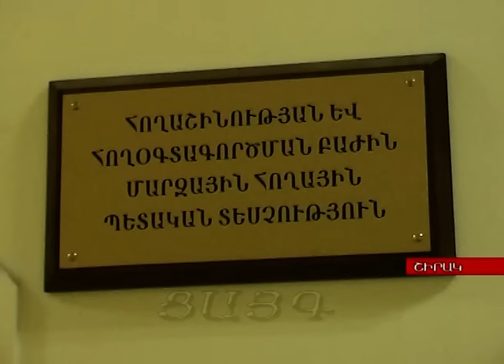Տուգանվել են համայնքների ղեկավարները, -Tsayg.am-